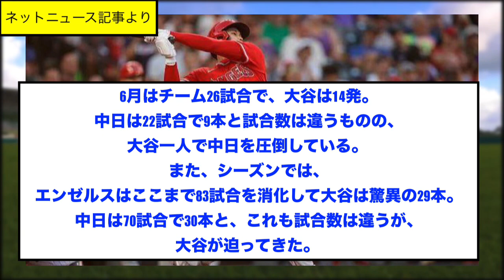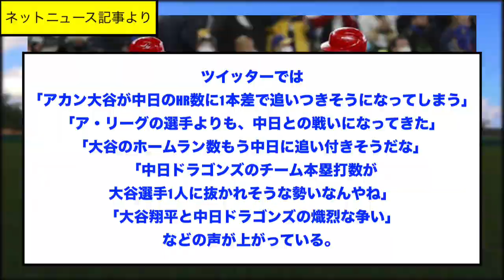【かわいそう】大谷翔平vs中日ドラゴンズのホームラン王争い、ネタにされるwwwwww